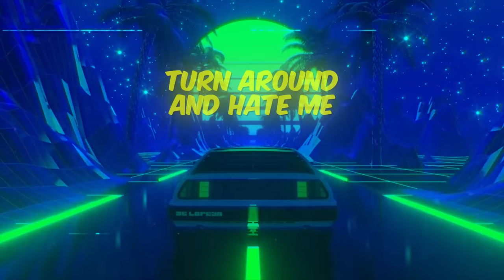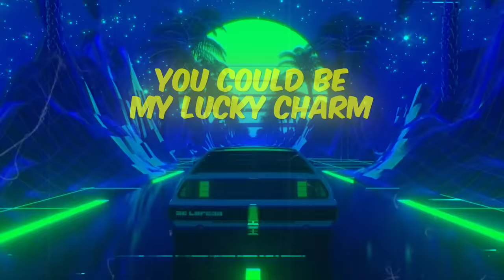disquette•s × TK | You & I Lucky Charm 【Tetsuya Komuro Stem Renovation #21】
【Tetsuya Komuro x Amena NFT Project 21st Rebirth】

The 21st reproductive music video from the sound stem NFT, “Internet for Everyone Stem2: Drums, Add Stem Gift by Tetsuya Komuro”.
We reproduce the same sound stems into variety of music videos collaborating with global artists.

Members:
・disquette•s :Top Line,  Track,  Mix&Mastering

・Alex Dew : Vocal, Lyrics

・Rasitha Perera : Video Making

and

Special thanks to :
TK.STAFFS
Adam by GMO NFT marketplace
yuzu